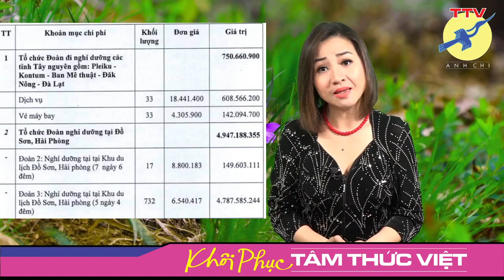🎯 Khi đảng viên quan chức dùng ngân sách ăn chơi thời Covid.